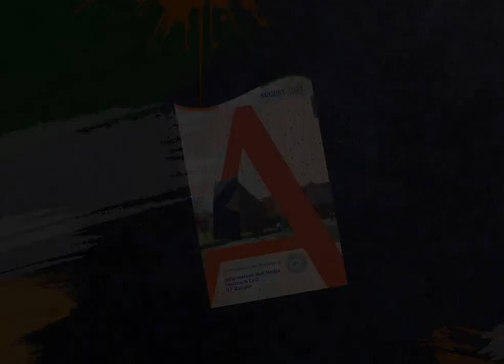August Monthly News Wrap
Looking back into the month of August, a month filled with pride, a sense of achievement, and celebration of science.